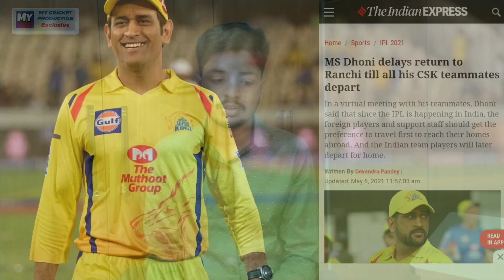IPL 2021 - Mini IPL Stuck,9 Foreign Out & 10 News | Cricket Fatafat | EP 280 | MY Cricket Production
Watch the episode 280 of IPL Ki Baat and Cricket Fatafat with 10 big news of the day including IPL 2021 update after cancellation , Mini IPL and RCB after IPL 2020 and IPL Auction

MCP